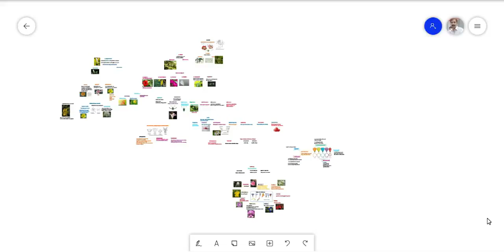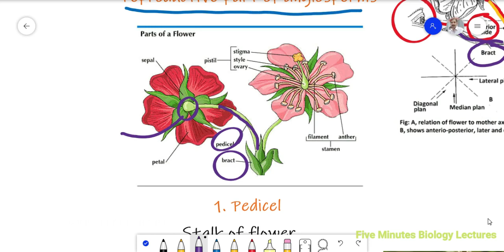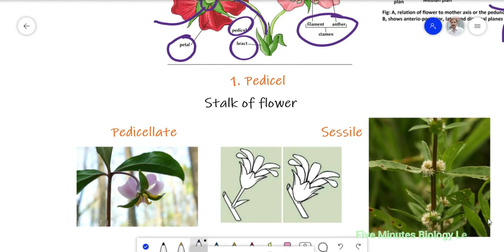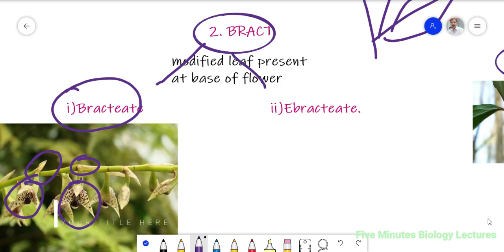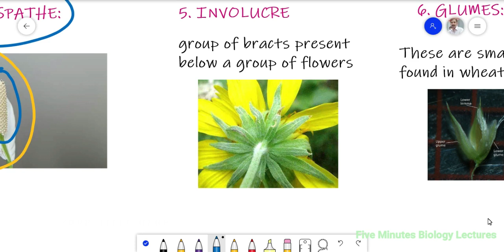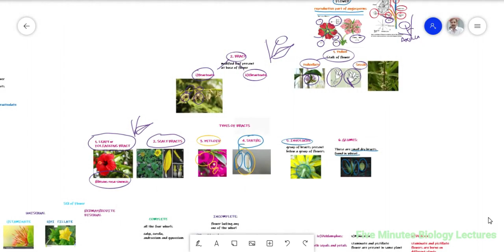Flower Lecture 1 Description of flower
Morphology of flower, introduction, complete, incomplete flower